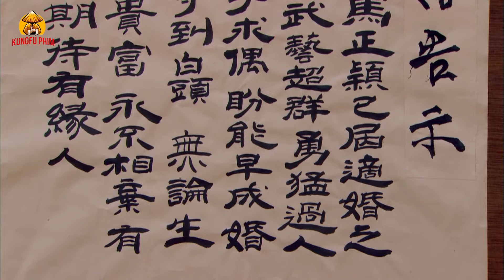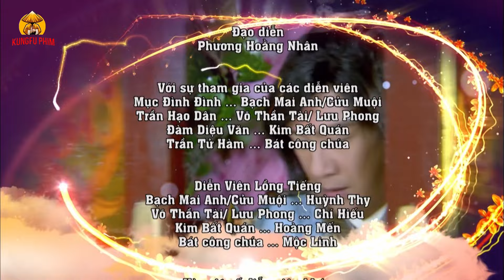KIẾM VÔ TÌNH TẬP 39 | Phim Cổ Trang Kiếm Hiệp Trung Quốc Thuyết Minh Hay Nhất 2024